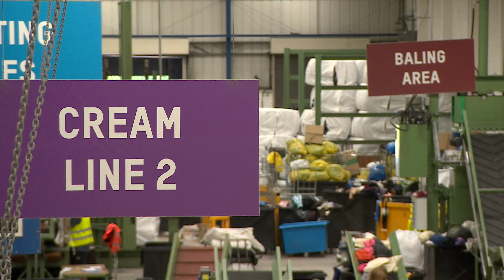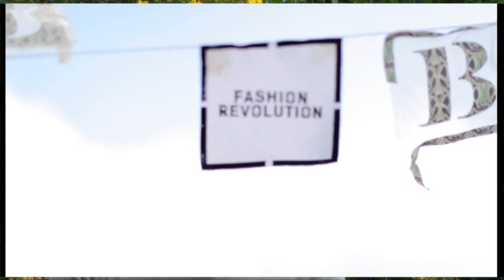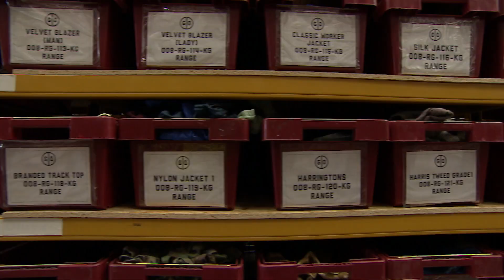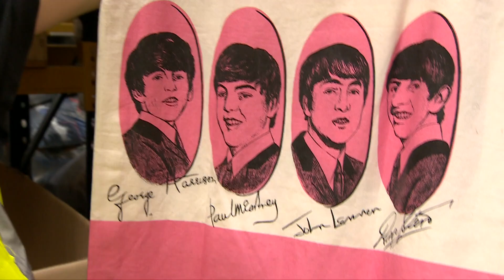BBC Inside Out- The Rise of Sustainable Fashion & The Second Hand Clothing Industry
3:24

Is second hand clothing set to become bigger than fast fashion?

We teamed up with Oxfam and Fashion Revolution's Orsola De Castro to discuss the impact fast fashion has on our planet and the growing popularity of second hand clothing.